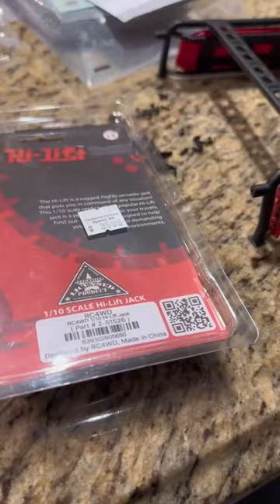Transformation! Building the new axial scx10iii gladiator into a scale replica of the 1:1 🤩